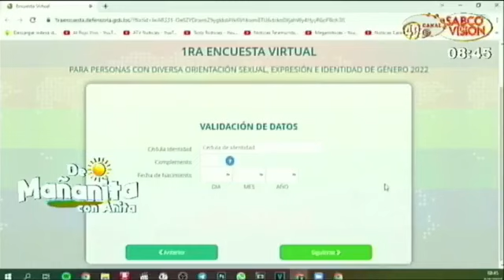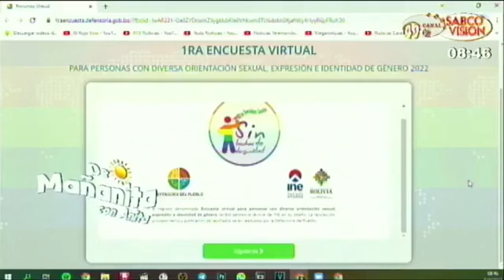Entrevista en SABCO Visión Potosí sobre la 1ra Encuesta para Personas con Diversa Orientación Sexual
Entrevista en SABCO Visión Potosí sobre la 1ra Encuesta Virtual para Personas con Diversa Orientación Sexual, Expresión e Identidad de Género.

ONU Mujeres Bolivia Adesproc Libertad Hivos América Latina Unión Europea en Bolivia / European Union in Bolivia